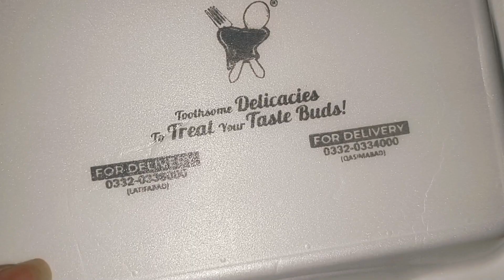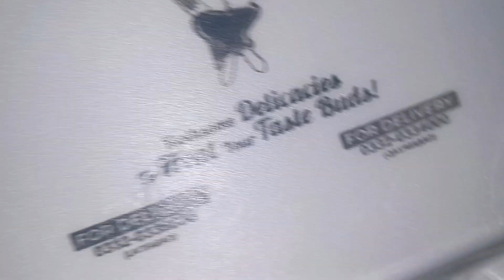Uzma aunty ne ki Dawat || Off to Hyd || Saman bhi Builty ho gaya || Vlog by Famiha Kanwal